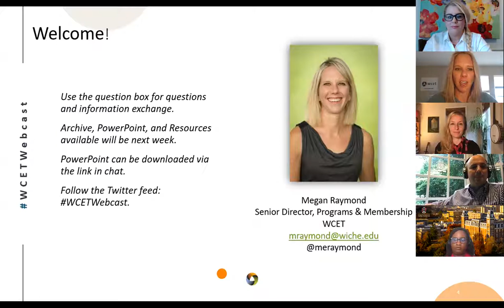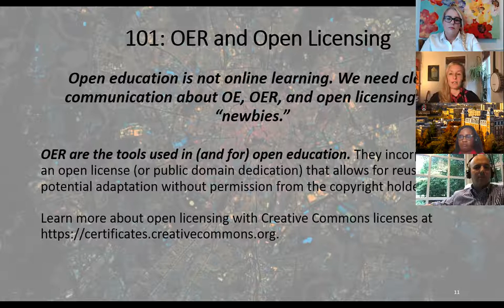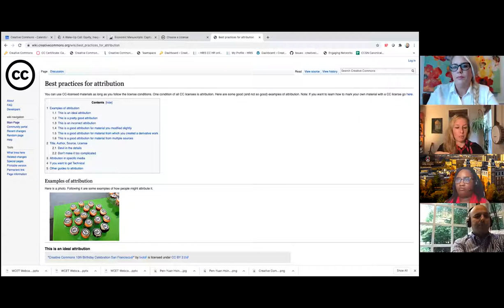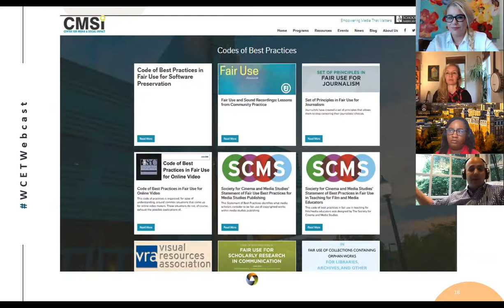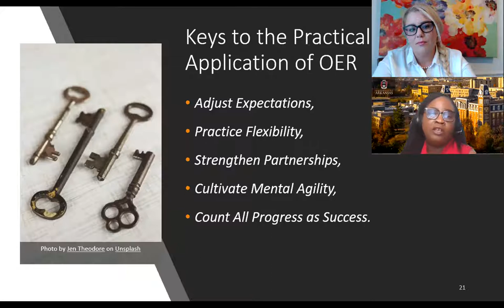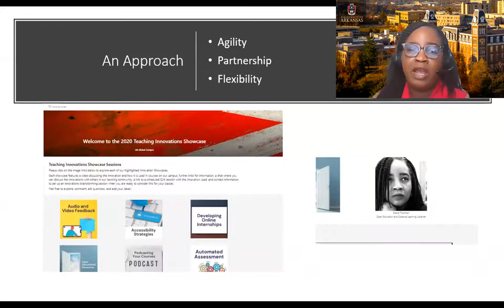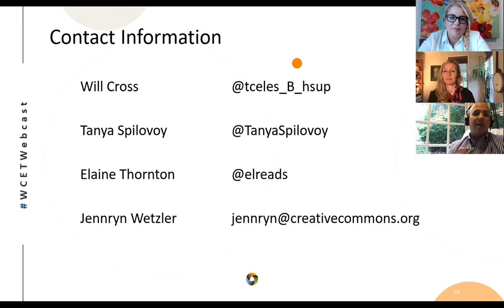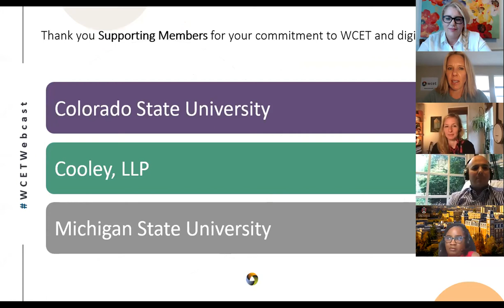WCET Webcast: OER Challenges and Opportunities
With expert panelists Elaine Thornton, Will Cross, and Jennryn Wetzler, we will explore a variety of topics related to Open Educational Resources for the Fall term, including:
•    OER and distance education.
•    Guidance on where to find quality OER materials.
•    Inclusivity and diversity resources in OER.